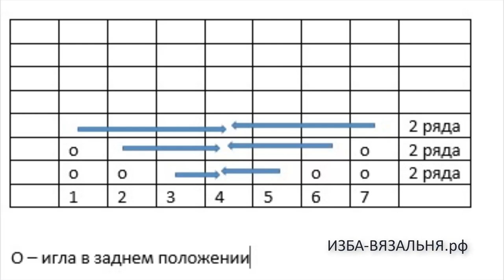Вязание узоров на вязальной машине🔥Вяжем ажурный узор №154 на вязальной машине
📌📌📌‼Ажурный узор в виде тюльпанов для  вязания на вязальной машине. Ажур машинного вязания прост и красив  в исполнении и подходит для урок машинного вязания для начинающих.  Такой узор идеален для вязания нарядных кардиганов, шалей, летней вязаной одежы

✅В мастер-классе показано вязание ажура на вязальной машине Silver Reed 840. Однако, узор легко вязать на любой вязальной машинке с нитеводом и ручной прокладкой

Мы предлагаем:
- Обучение с нуля новичков он-лайн на любых вязальных машинах:

вязальная машина,
наталья некрасова,

вязальные машины для дома,
бытовая вязальная машина,
курсы машинного вязания,
школа машинного вязания,
узоры  для вязания,
вязать красиво,
вязание узоры схемы,
вязание узоры,
описание узора вязания,
вязание узоры описание схемы,
схемы узоров   для вязания,
вязание крючком схемы узоров,
схемы вязания  узоров  с описанием,
вязание ажурные узоры,
узоры  для вязания  с описанием,
схема вязания ажурных узоров,
вязание узор бесплатно,
вязание узоров схемы бесплатно,
образцы узоров вязания,
вязание ажурные узоры схемы,
вязание бесплатные узоры,
образцы узоров вязания,
вязание образцы узоров  с описанием,
узоры  для вязания  с образцами,
узоры вязания  для полных,
ангора моточная,
пряжа дешево,
моточная пряжа,
Магазин бобинной пряжи,
дешевая пряжа,
пряжа дешевая,
итальянская бобинная,
бобинная пряжа дешевая,
дешевая бобинная пряжа,

бобинная пряжа меринос,
бобинная пряжа,